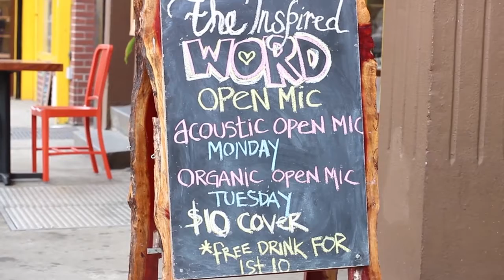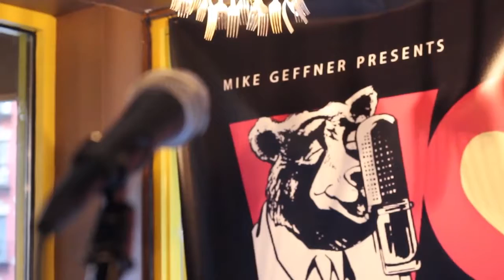The Inspired Word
The founder of The Inspired Word, Mike Geffner, sits down with Cultation to discuss what his open mic movement is all about.

Visit Cultation.com for more.